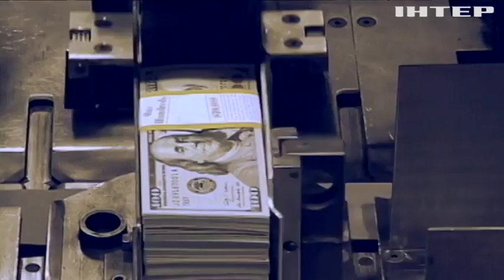Долг МВФ не вернуть без оздоровления экономики - оппозиция